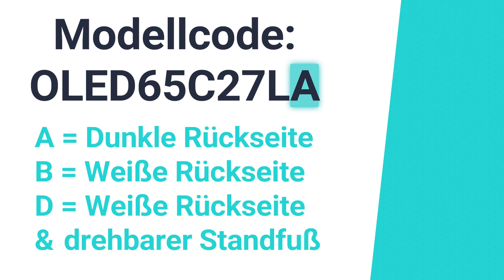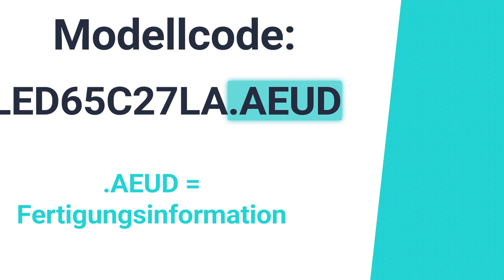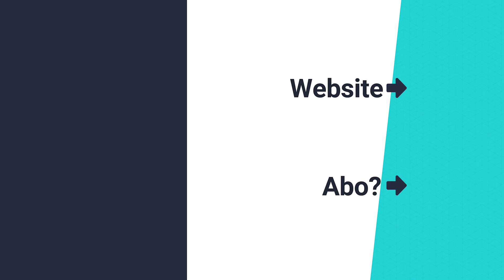LG C2 – Varianten & 2022 OLED Modellcode erklärt! – C27 und Co...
🔥 Finde die besten, aktuellen TV-Angebote!

0:00 | Einleitung
0:46 | Erklärung: LG Modellcode
2:07 | Unterschiede der Varianten: C27, C28, C29
3:18 | Größenunterschiede
3:44 | Outro

🔊 Du suchst noch eine passende Soundbar? Dann schau mal bei unserem Soundbarfindr vorbei!

Die externen Links können direkt oder indirekt zu Partnerseiten führen, mit denen Werbeeinnahmen generiert werden können. Der Kaufpreis erhöht sich dadurch nicht.